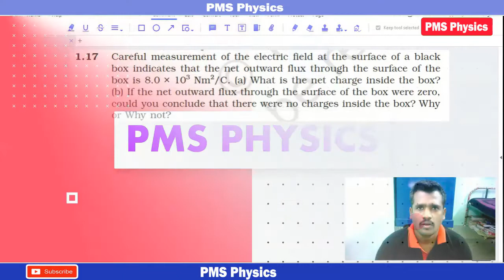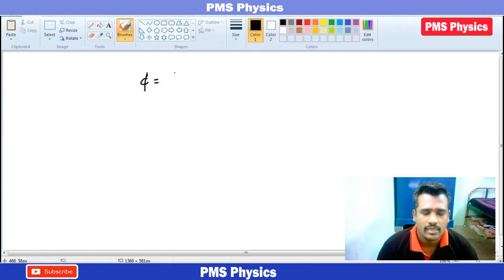Electric Charges fields|Chapter1|Class12|NEET Tamil|NCERT Exercise 1.17|PMS Physics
This video took more than one day to prepare, Voice And Editing. So Do supports us.

1. Careful measurement of the electric field at the surface of a black box indicates that the net outward flux through the surface of the box is 8.0 × 103 Nm2/C.
(a) What is the net charge inside the box?
(b) If the net outward flux through the surface of the box were zero, could you conclude that there were no charges inside the box? Why or Why not?

Answer : a) 0.07 X 10^-6C
                 b) no charge inside , Net charge is zero inside

R.Pathamuthusamy M.Sc.,B.Ed.,M.Sc(Psyc).,P.B.Ed
PGT Physics Teacher